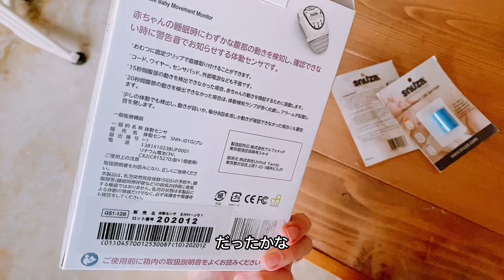【生後1ヶ月検診】怖くて眠れない日々の救世主？🦸‍♂️ 🤱A day in our life 【ゆるvlog】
スヌーザヒーローのリンクはこちら🦸‍♂️

【お知らせ】
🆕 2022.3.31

幼稚園入園の為こむぎちゃんは、4月1日から全SNSの顔出しを控えることとなります。👧🏻
これからの動画はお顔にスタンプや顔が見えないアングルからの撮影になります。

今後娘のお顔は見れなくなりますが、
こむぎちゃんの姿や声、動作などは
今まで通りなので、これからも娘の成長を
見守ってくださると嬉しいです。🙇‍♀️

今後ともHachimugislifeをよろしくお願いいたします！

自己紹介
👨HACHI (27) daddy
👩MUGI  (24) mommy
👧Komugi (3) daughter
👶Kohachi (0)son

Hachimugislifeのチャンネルでは、
私達のライフスタイルを撮影してアップしています。
お仕事のご連絡はこちらからお願いいたします。

リクエストできる限りでお答え致します!!
コメント欄やInstagramのDMでお待ちしております。

その日の出来事を呟きます…
𓅪Hachimugislife

厳選クリエイターに選出されました!